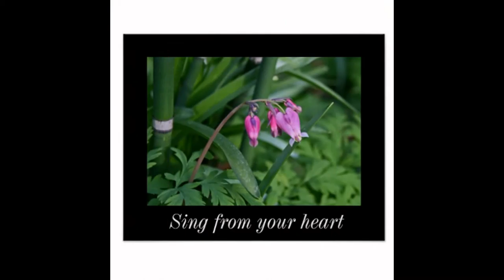MistyRose Photography and Design